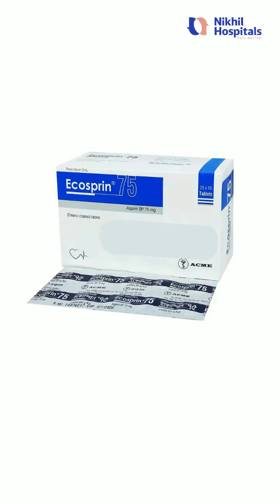Rating Neuro Drugs by Dr. Nikhil Sunkarineni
In this reel, Dr. Nikhil shares his expert ratings on commonly used neurological medications—what works best, what to watch out for, and how they really impact brain health.

Clear insights, from a trusted neurologist.